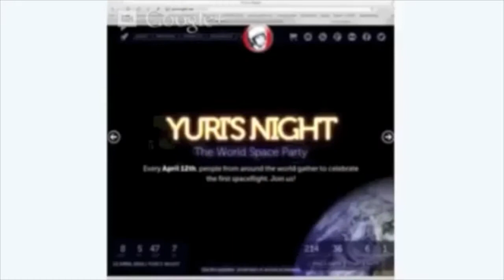Learning Space Trailer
Want to know more about science and astronomy education and outreach? Then come to our Learning Space! We broadcast using Hangouts on Air every Wednesday.